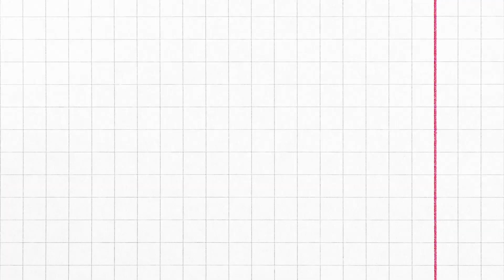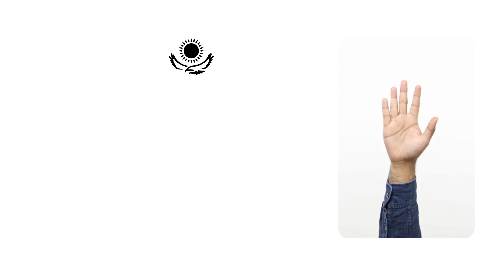Days, Months and Seasons in Kazakh language | Speak in Kazakh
In this video we will learn Days of the week, Months and Seasons in Kazakh language.

All our Kazakh lessons are written in both Cyrillic and Latin alphabet.

🎥  FOLLOW ME 📷